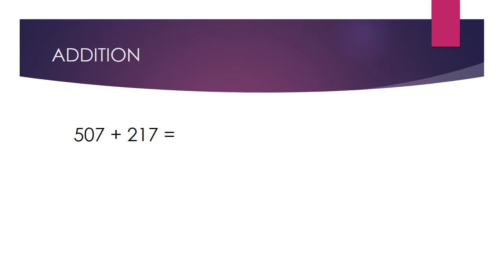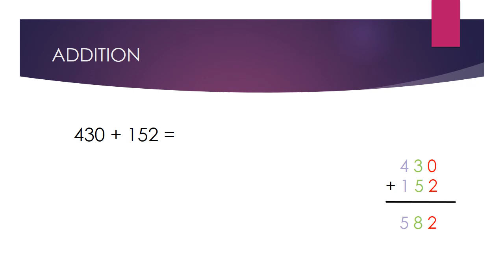addition grade 2 ماث ثانيه ابتدائي -الجمع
adding 2 numbers for grade 2
ماث ثانيه ابتدائي
ثانيه ابتدائي لغات
المنهج المصري
درووس ماث ثانيه ابتدائي
droos math grade 2 addition
word problems
المسائل الكلاميه
ثانيه ابتدائي
droos math
دروس ماث
addition tricks math tricks